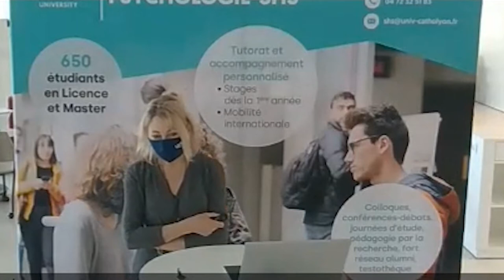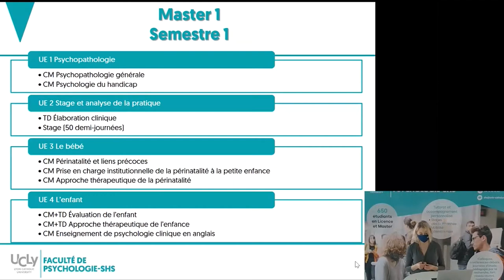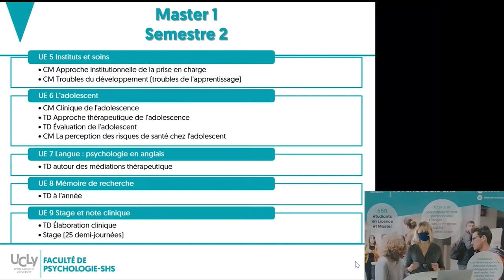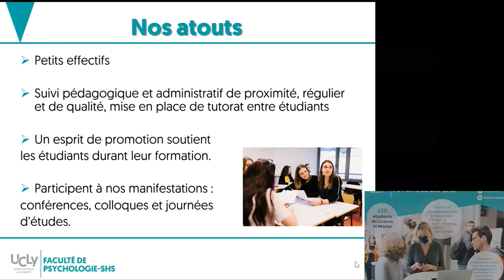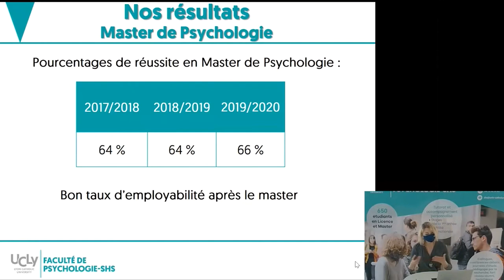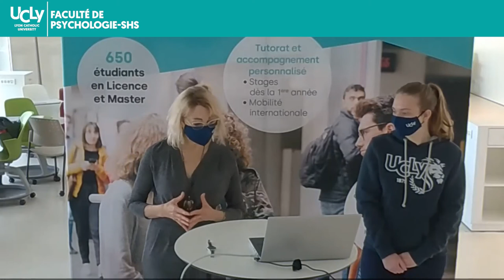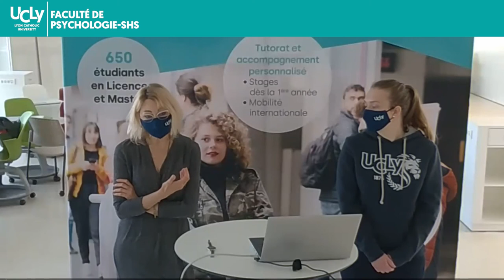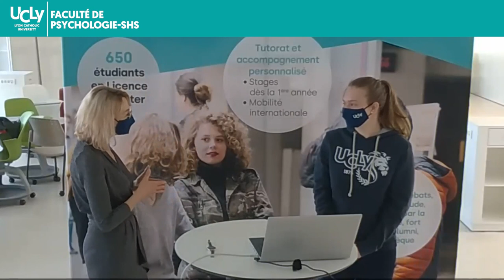Master de Psychologie clinique de l'enfant et de l'adolescent et ses débouchés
Brigitte Blanquet, professeure en psychologie clinique et directrice pédagogique du master de psychologie clinique de l'enfant et de l'adolescent, vous présente ce master proposé à l'UCLy.
Un temps de questions/réponses avec une étudiante du master 1 suit cette présentation

Pour plus d'informations : psycho.ucly.fr